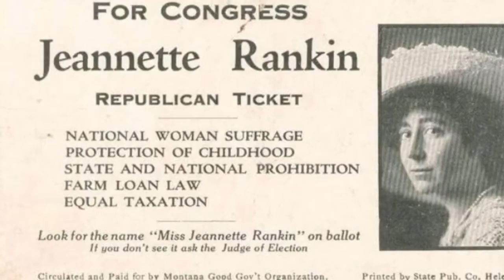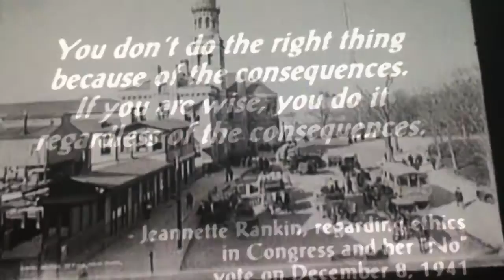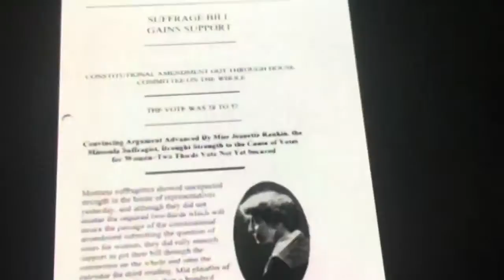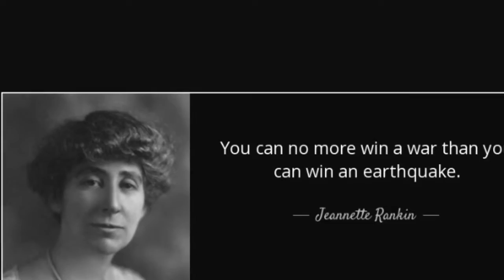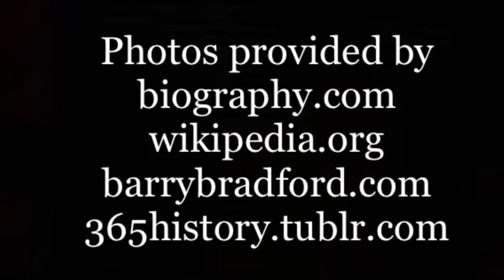A Woman Rises: Jeannette Rankin NHD 2016-2017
A brief statement about how Jeannette Rankin took a stand in history by Ariana Molkara.